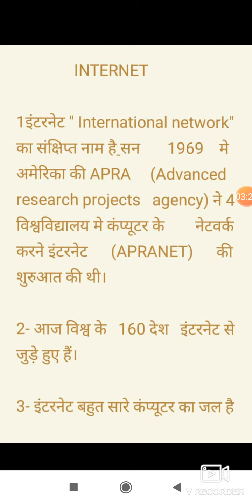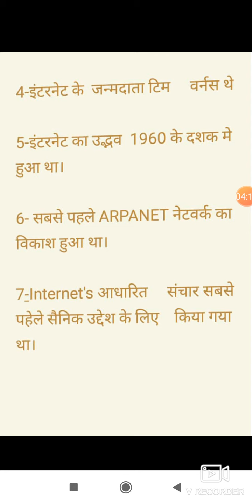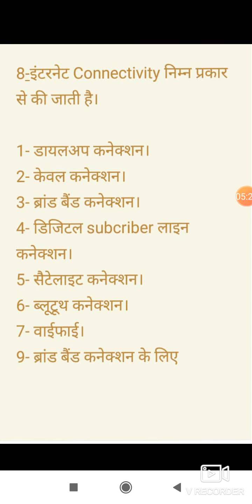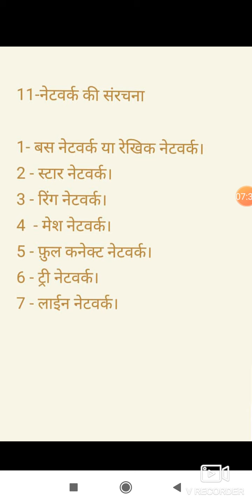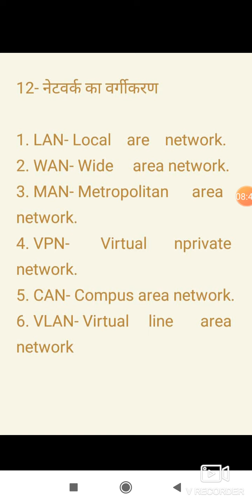UGC NET PAPER 1 इंटरनेट (Internet) क्या है?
इस वडियो मे  इंटरनेट (Internet) क्या है?  के बारे मे महत्वपूर्ण जानकारी दी गयी है और Exam मे कई बार प्रश्न इस टॉपिक से आया है।